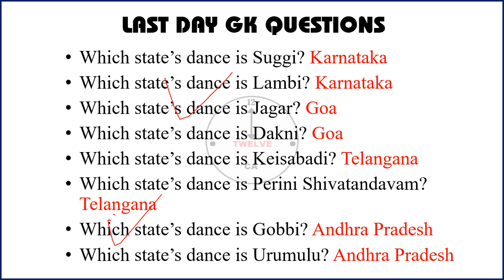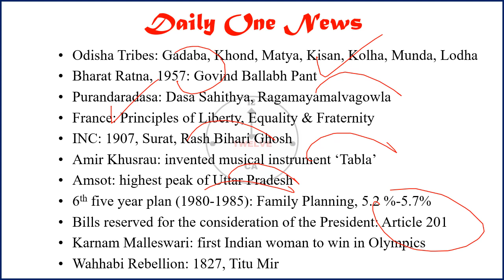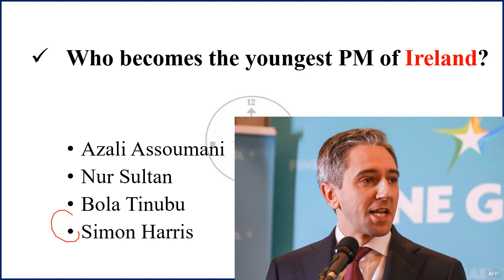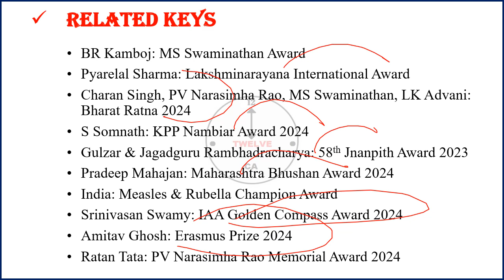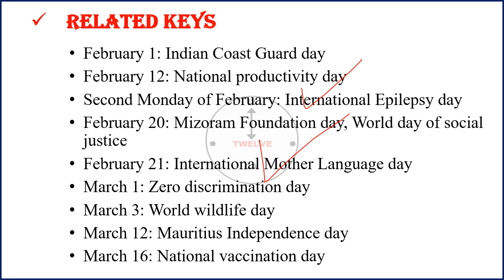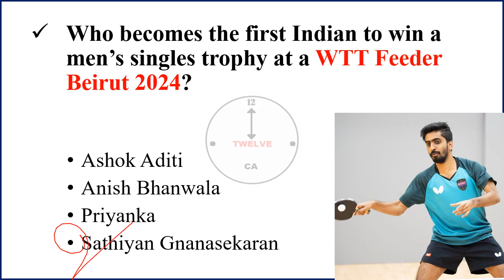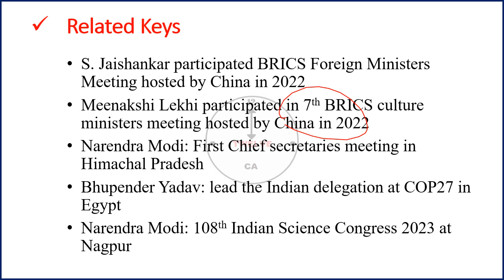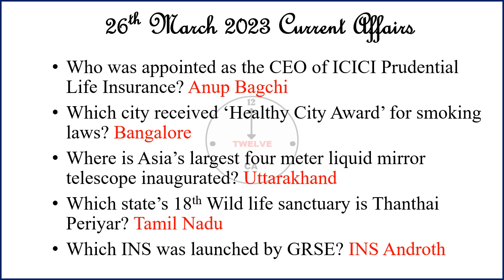26 March 2024 Current Affairs in English | Current Affairs Today | Current Affairs 2023